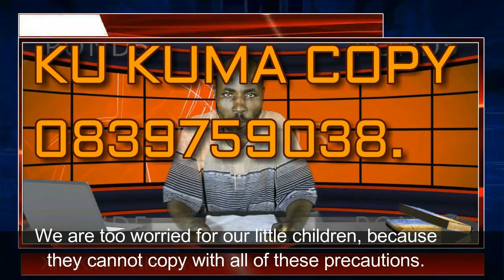Swilo Swa EndlekaXitsonga movie,Eng subtitles movie trailer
Swilo swa endleka Tsonga drama
new movies